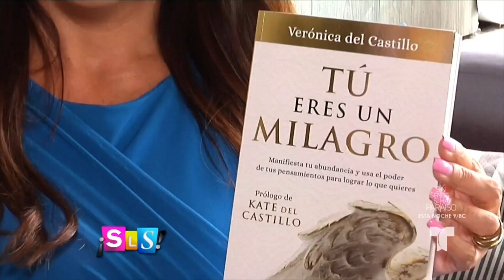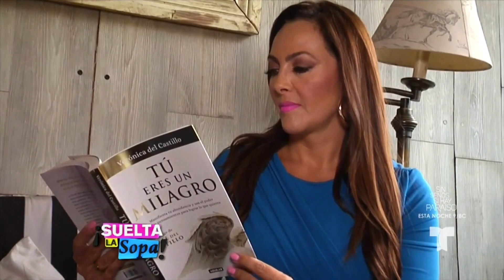Verónica del Castillo habla del cambio de su hermana Kate | Suelta La Sopa | Entretenimiento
Video oficial de Telemundo Suelta La Sopa. La actriz mexicana sufrió un cambio tras su reunión con el Chapo Guzmán y ha escrito el prólogo del libro de su hermana Verónica.